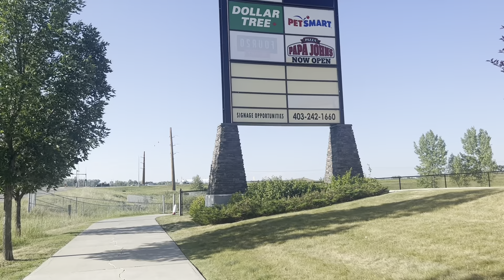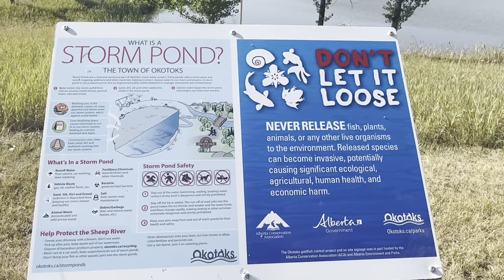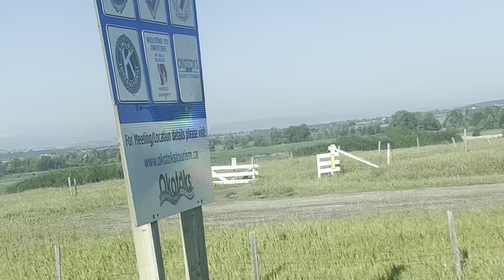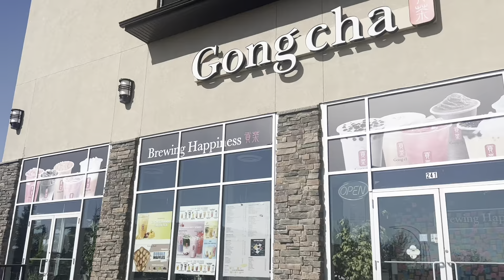Town of Okotoks Alberta, Our First visit, love the this place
Our Day 2 of visiting Calgary, we went to Town Okotoks, Alberta. This is the our first visit to this Town.

Okotoks is a town in the Calgary Region of Alberta, Canada. It is on the Sheep River, approximately 38 km south of Downtown Calgary. Okotoks has emerged as a bedroom community of Calgary. We love the peaceful and quietness of the Town!

History of Okotoks
First Nations people led a nomadic existence in the Okotoks area for thousands of years prior to the arrival of the Europeans. The First Nations left us with a legacy in the name of Okotoks, which is derived from the Blackfoot word "Okatok", which means "rock". Plains First Nations, like the Blackfoot, did not use rivers as a means of transportation; instead they were often an impediment to travel and a good river crossing was important. There were safe river crossings at the present day Town of Okotoks. The Blackfoot may have referred to this area as "Okatok" because of the Big Rock which they used as a reference marker in their journeys. The Sarcee called this area "chachosika" meaning valley of the big rock. The Stoney name is "ipabitunga-ingay" meaning "where the big rock is".

Early Settlers
Among the earliest European settlers in Okotoks were Kenneth Cameron and Alexander McRae, who settled on the banks of Sheep Creek after their oxen drifted away in a snowstorm in 1882. Cameron established a stopping house on the north side of Sheep Creek, uphill from where the Macleod Trail crossed river. Cameron Crossing, as it became known, is believed to be near the present-day walking bridge south of the library. There was a second river crossing which existed prior to Cameron's arrival. It was named after John Macmillan who ran a stopping house near the present-day recycling depot. The Macmillan stopping house also housed the Okotoks post office in 1884.

From approximately 1892 to 1896 the fledgling community was called Dewdney, after the Lieutenant Governor of the North West Territories. However, it was changed back to Okotoks because there was another Dewdney in the North West Territories. Okotoks incorporated as a village in 1893 and officially became a town on June 1, 1904.

🏡ABOUT US:
M&M Adventures is about our travel & tour visiting top attractions, walking trails, camping, parks, and all other outdoor activities, shopping, foods, events and lifestyle.

M&M Adventures